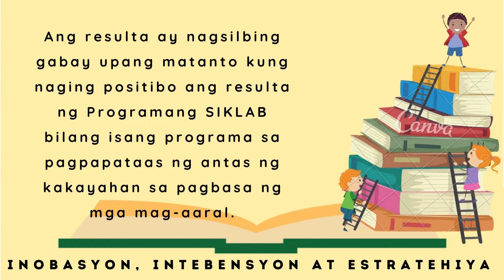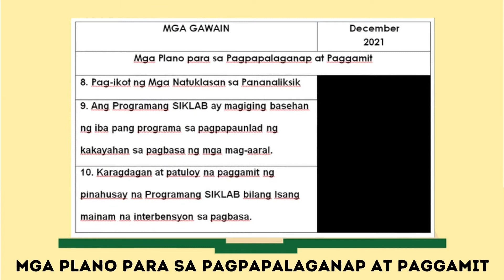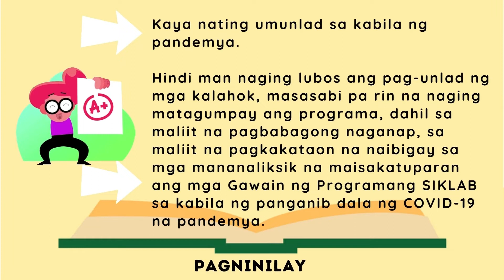PROGRAMANG SIKLAB: KAAGAPAY SA PAG-UNLAD SA PAGBASA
GMA-AR-TL-FI-46-21
Genelyn E. Villaflor, Sharita B. Cruz, Ma. Theresa P. Gabe

Purpose: Matanto ang pag-unlad ng antas sa pagbasa ng mga mag-aaral na kalahok sa Programang SIKLAB ng Mataas na Paaralang Teknikal ng General Mariano Alvarez (GMATHS) upang maging basehan kung ang programa ay mahusay at epektibong programa.
Design/methodology/approach: Deskriptibong Pananaliksik ang ginamit sa pag-aaral. Ang 32 na kalahok ay mga mag-aaral na kasapi sa Programang SIKLAB. Isang programa na naglalayong paunlarin ang kakayahan ng mga mag-aaral sa pagbasa.
Findings: Ang mga kalahok ng Programang SIKLAB ay ang tatlumpung (32) mag-aaral na nakakuha ng antas na may kabiguan sa Pagbasa na kalahok sa Programang SIKLAB. Mula sa 32 mag-aaral na nasa kabiguan, matapos ang mga Gawain ng Programang SIKLAB, 29 ang naging Instruksyunal at 3 ang naging Malaya.
Research limitations/implications:  Isinagawa upang matanto ang pag-unlad ng antas sa pagbasa ng mga kalahok matapos isagawa ang mga Gawain sa Programang SIKLAB. Isinagawa sa Sentro ng Pagbasa, Kagawaran ng Filipino ng GMATHS, sa pangunguna ng Reading Koordineytor.
Originality/value: Ito ay pag-aaral ng isang programa na nagpapataas ng antas ng kakayahan sa pagbasa ng mga mag-aaral. Sumailalim ang mga kalahok sa iba’t ibang gawain na magpapahusay sa kanila sa gawain sa pagpapabasa.